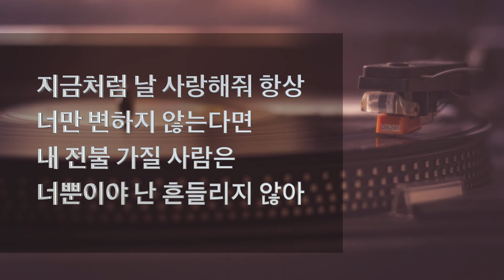규빈의 노래커버 - 행복한 나를 (불러보기/cover/에코/고백/사랑/권태기)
몇번인가 이별을 경험하고서 널 만났지
그래서 더 시작이 두려웠는지 몰라
하지만 누군갈 알게 되고 사랑하게 되는건
니가 마지막이라면 얼마나 좋을까 나처럼

바쁜 하루 중에도 잠시 니 목소리 들으면
함께 있는 것처럼 너도 느껴지는지
매일밤 집으로 돌아갈 때 그 곳에 네가 있다면
힘든 하루 지친 니 마음이 내 품에 안겨 쉴텐데

지금처럼만 날 사랑해줘 난 너만 변하지 않는다면
내 모든걸 가질 사람은 너뿐이야 난 흔들리지 않아
넌 가끔은 자신이 없는 미래를 미안해 하지만
잊지 말아줘 사랑해 너와 함께라면 이젠 행복한 나를

지금처럼 날 사랑해줘 항상 너만 변하지 않는다면
내 전불 가질 사람은 너뿐이야 난 흔들리지 않아
자신없는 미래 넌 미안해 하고있니
넌 이제 혼자가 아니야 이젠 잊지마 너와 함께라면 언제나
행복한 나를 행복한 나를

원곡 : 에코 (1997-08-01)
작사 : 유유진(W0100500)
작곡 : 박근태(W0055000)
편곡 : 규빈(W0982700)

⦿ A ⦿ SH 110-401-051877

This is contents that I made myself.
and This is a confession song. (LYS)